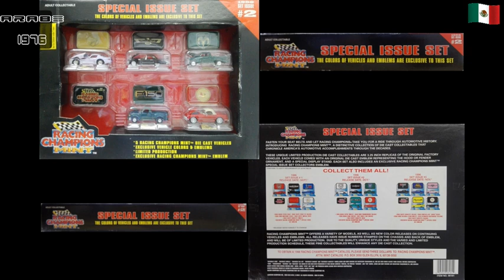Racing Champions 1997 Ford F 150 SPECIAL ISSUE SET #2 De 1996 China 1/64